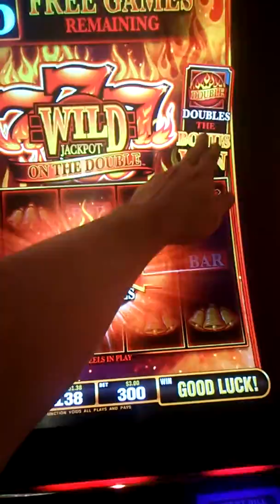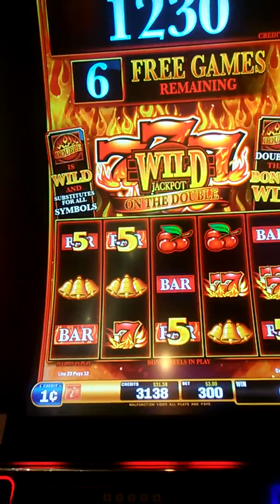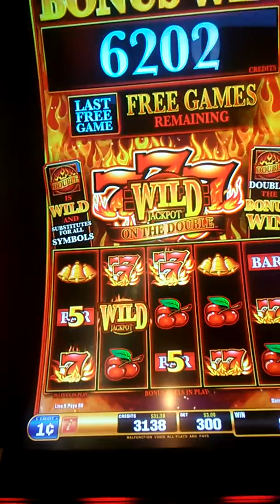3-1-2018 $63.60 won on free games bonus on 7 Wild on the Double 🎰 & I 😍 Maricel on the double! Mua